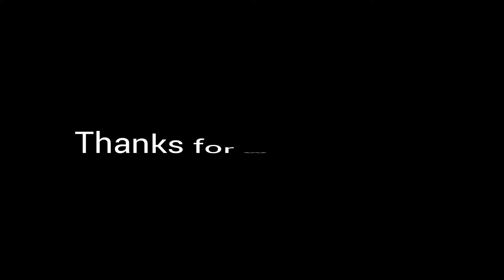Meggie Lene Gya Billi Aa Gyi Aa Gyi Mere Sath 😭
Meggie Lene Gya Or kya Ho Gya Wahan 😭

Apko daily life k interesting vlogs milte rahenge.

Bane Rahiye Videoooooooooo K Sath.